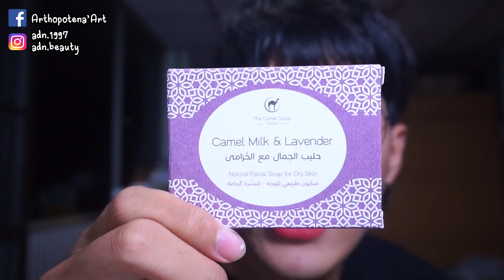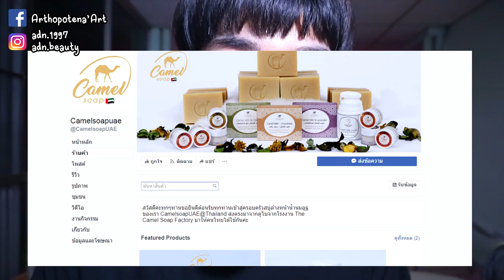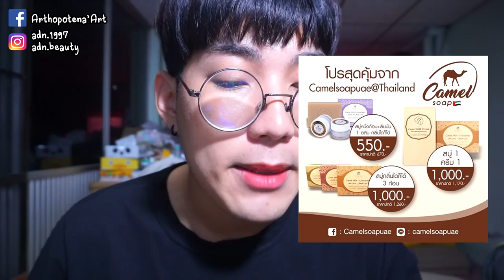รีวิวเก่ง 28 | สบู่นมอูฐ ?? ดียังไง Camel Soap UAE | Arthopotena'Art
เฮ้ย สบู่เขาดีจริง ไม่โกหก ลองไปตำมาใช้ดู